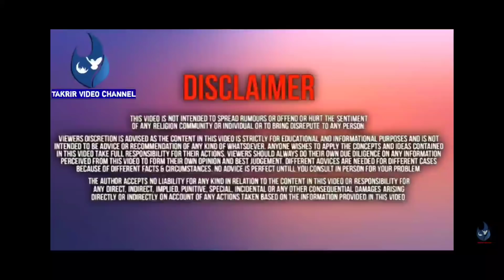Miyan biwi is video ko jarur dekhen• very important bayan on husband wife• by maulana Jarjis Ansari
Maulana Jarjis Ansari ka photo
Maulana Jarjis family Maulana Jarjis biography In Hindi Maulana Jarjis ki takrir Maulana Jarjis ki Takrir 2021 Maulana Jarjis kahan ke rahane wale hain Maulana Jarjis father name Maulana Ansari Maulana Jarjis 2020
dr zakir naik byan maulana jarjis bhojpuri naat takreer molana jarjis jarjis maulana maulana jarjis ki takrir maulana ki takrir

•COPYRIGHT ANNOUNCEMENTS•
👉 If any part of contents of this channel is that your property(as a Music, Label, image, distributor or artist) please send me a personal message and your content will be removed within (24 hours)

🙏 Please don't use YouTube Strike⚡ fair use disclaimer this channel main use some copyrighted material without authorization of the owner but content your hair falls under the fair use as described in the copyright act 2000 law number 28 of the Year 2000 of India under Chapter 6 section 36 and chapter 13  Section 72 according to that Lo allowance is made for fair use for purposes such as criticism comment news reporting Technologies scholarship and research fair use is a use permitted by copyright statute that might otherwise be infringing non-profit educational or personal use tips the balance in favour of fair use